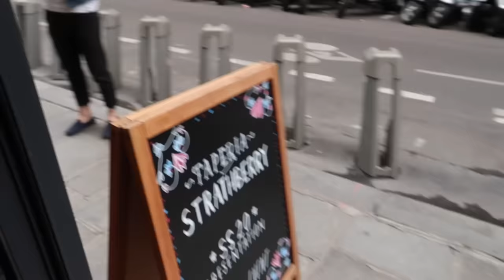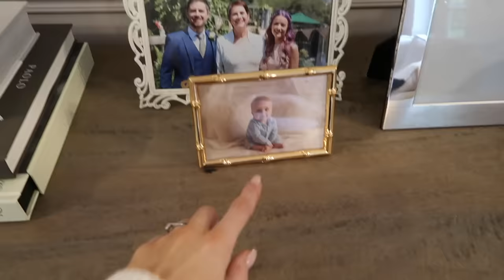LIVING ROOM FINAL TOUCHES AND HIS LOUIS VUITTON WEDDING GIFT DURING PFW | INTHEFROW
A whirlwind of a week is ahead haha! Some incredible fashion week shows in Paris including Dior (all those trees got planted after the show!), Lanvin, Christian Siriano (just wow!) and so much more! I also got to catch up with my favourite team at Strathberry to swoon over the new collection and then we headed home finally for our first proper downtime since the wedding :)

A huge thank you to the wonderful team at Atelier Cologne for our hotel stay and for the most amazing time together! I've left some of my favourites from them below, that you may have already seen in our home vlogs!

24:44 - 25:02: So sorry this is silent a copyright claim pulled it from the video!

It doesn't cost you any extra and is a little thank you to me, for inspiring a possible purchase :)

*PR Gift/PR Discount Used
**Previous PR Gift but Repurchased
Anything not marked with * was purchased :)

What I'm Wearing/Trying On  ❤

Balenciaga Knit: Last Season
Distressed Jeans
Dior Looks: In Boutiques (Kindly Loaned)
Black Boots: Past Season
Dior Watch: Montaigne VIII (In Boutiques)
J'adior Slingbacks
Cream Knit
Dior Strap
Black Blazer
Nude Bodysuit
Black Playsuit
Bvlgari Bag
Strathberry Bags
Sequin Top
VB Eyewear
Cream Bag
Sparkly Heels
Denim Jacket
Knee High Boots
Cream Skirt
Lace Top

Beauty Products Used/Mentioned ❤

Atelier Cologne Pacific Lime
Atelier Cologne Orange Sanguine
Orange Positano Candle
Vanille Nolita Candle
L'Oreal Colour Riche * (No Obstacles)

Home Pieces Mentioned  ❤

H&M Home

You can find info about all the Cameras and Lenses we use